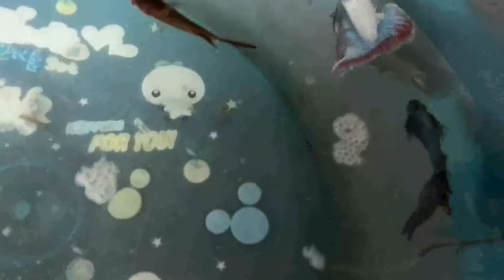Cong Nuoc (chọi nhau)